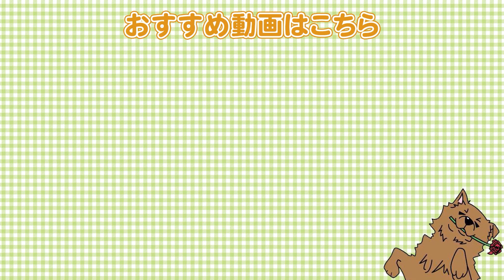ワンちゃんの多頭飼いについて